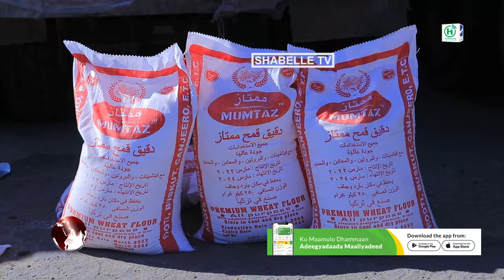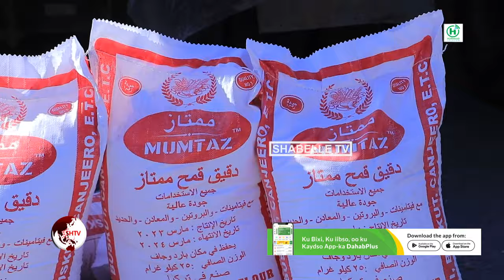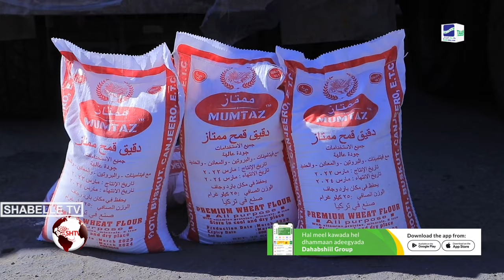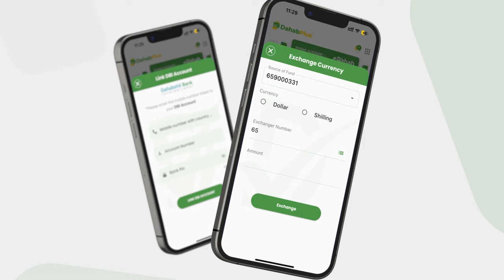Shacabka Muqdisho: ''Waa ayaan darro in ay soo yeerto Hay'adda tayo-dhowrka iyo Ganacsatadii Bu..''.